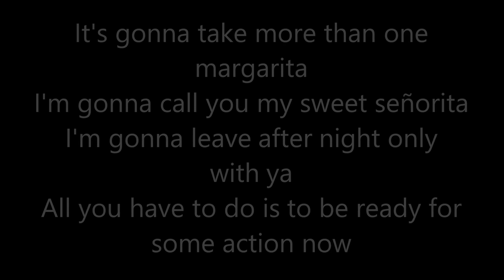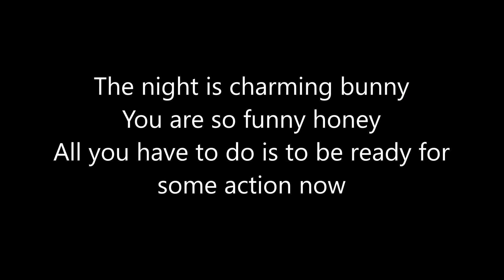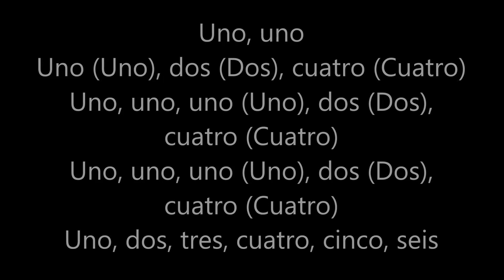Little Big - Uno (Lyrics)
Lyrics:

It's gonna take more than one margarita
I'm gonna call you my sweet señorita
I'm gonna leave after night only with ya
All you have to do is to be ready for some action now

Don't be a dummy, dummy
I got that yummy, yummy
Can we be chummy, chummy right after midnight?

Yeah, you so charming bunny
Yeah, you so funny honey

Uno (Uno), dos (Dos), cuatro (Cuatro)
Uno, uno, uno (Uno), dos (Dos), cuatro (Cuatro)
Uno, dos, tres, cuatro, cinco, seis
Uno, uno

Ho! Are you ready?
Ha! Hold it steady
Ho! Come to daddy

The night is charming bunny
You are so funny honey

Uno, uno

Lyricsbiene.